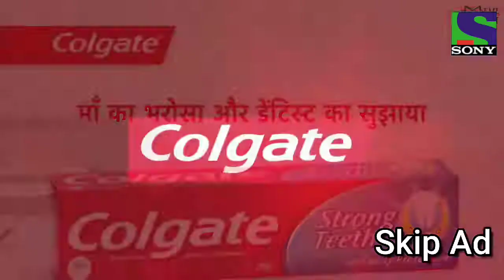When P*rn Star Advertised The Crime Patrol Or Colgate Ads 🤣 | JonnY Miya And Other | Like Subscribe